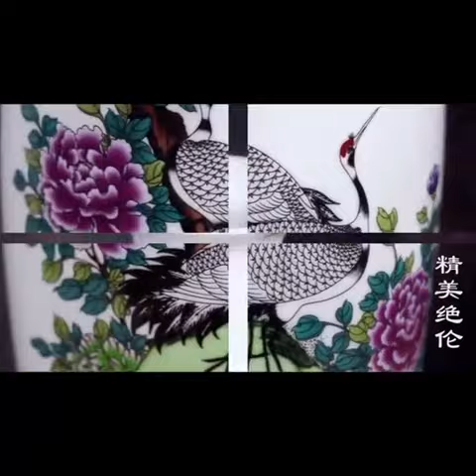Porcelain Vase, China Ceramic Vase, Jingdezhen home decor handmade Ceramic Floor Vase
Porcelain Vase, China Ceramic Vase, Jingdezhen home decor handmade Ceramic Floor Vase, High Quality China Vase with Competitive Price.

Why buy handmade?Why buying handmade is much better than commercially produced gifts? I could easily list more than 10 reasons.

1. Handmade is good for the environment
2. Each handmade product is unique
3. Handmade is supporting the local economy
4. Handmade withstands the time
5. Handmade is quirky and is on trend
6. There is a story behind each product
7. Buy handmade directly from the maker
8. Buying handmade keeps the craft skills and tradition going
9. When you buy handmade it shows that you care!
10. Handmade is made by real people